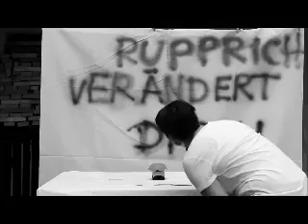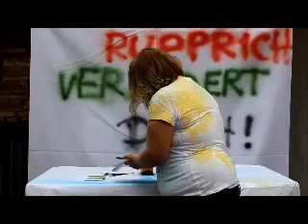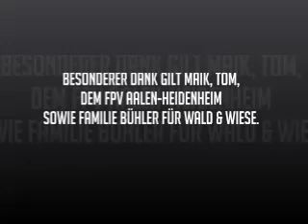Schulprojekt mit dem FPV-CLUB Aalen/Heidenheim